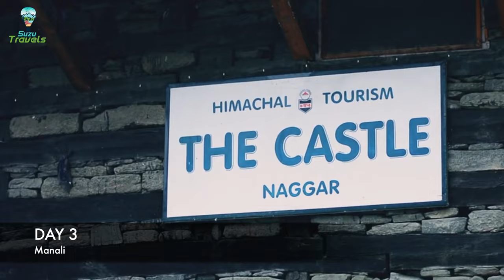Manali Detailed Tourist Places || Manali Local Guide || Manali Snowfall Destination || Suzu Travels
About this video:

We have described all Manali sightseen in this video.
Manali is among the best places to visit in India. Manali is a hill station in Himachal Pradesh that has gained travellers' and backpackers' attention since the last 10 years and is one of the most scenic and adventurous places to visit in India. Situated at an altitude of 6725ft above sea level, Manali experiences heavy snowfall during winters and is blossomed with lush greenery and scenic Himalayan views during summers making it an all-year destination. In this video, We presented you with some of the best places that you should visit in Manali and a proper tour guide of how you should plan your Manali trip in 2022 & 2023. Hope you like the video

Kullu manali
Manali tourism
Old manali
Hill station

Atal tunnel
Manali in June
Solang valley
Solang valley manali
Sethan valley
Manali tour budget
Manali trip
Travel vlog
Vlog